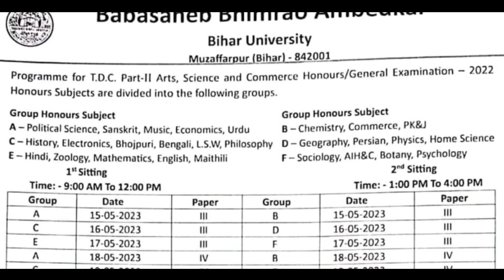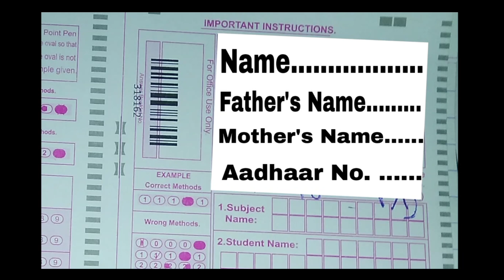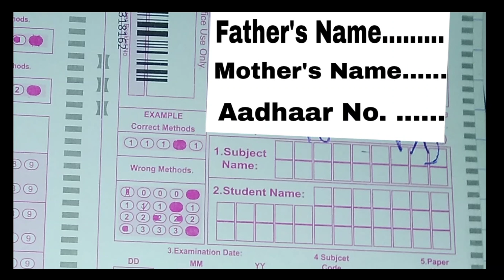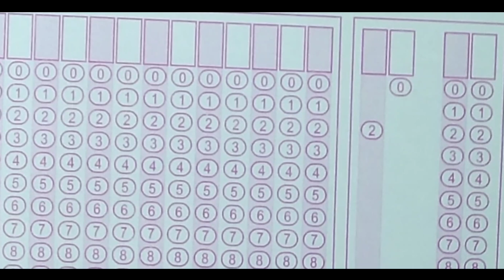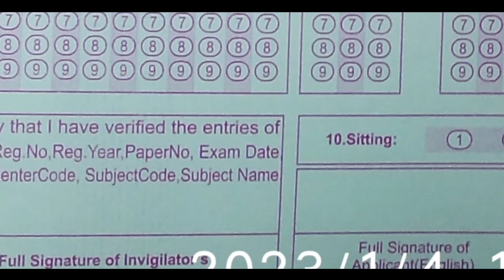brabu part 2 exam,17 may exam 2020-23, brabu university part 2 exam ba b.sc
BRABU PART-3 RESULT BA B.SC B.COM